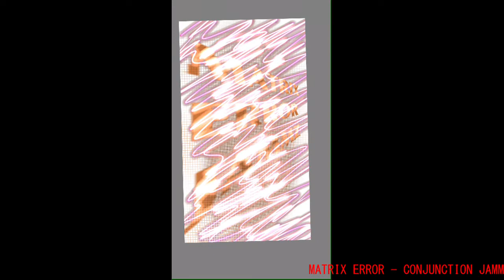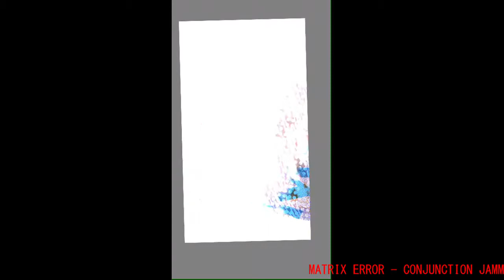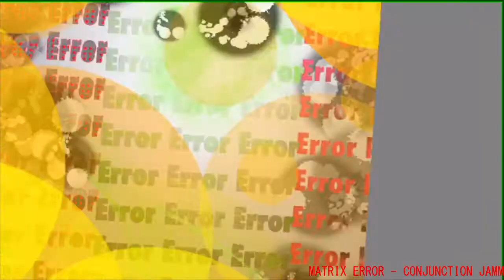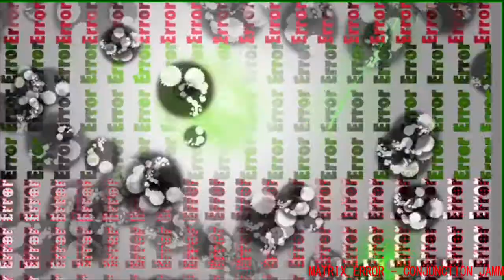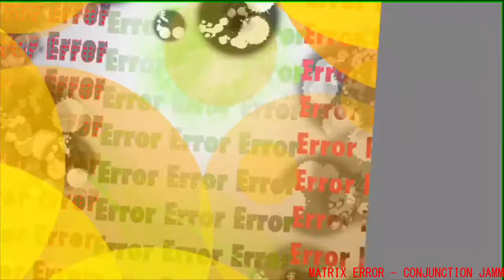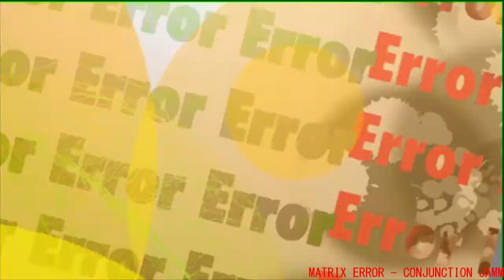Matrix Error - Conjunction Jam - SYSTEM FAILURE JAMMZ (TRAILER#1) 2020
Trailer zapowiadający pakiet Jammów, które od dawna i niedawna marzyło mi się wrzucić dla słuchacza na serwis.
Większość materiału powstała w duchu kolektywu DBRecs - pozdrawiam przy okazji.
Być może pojawią się jammy złożone z większej ilości twórców.
Dobrego odbioru! Jebać kryzys.